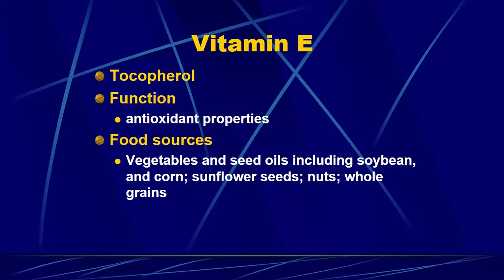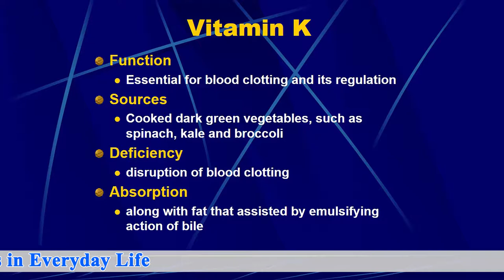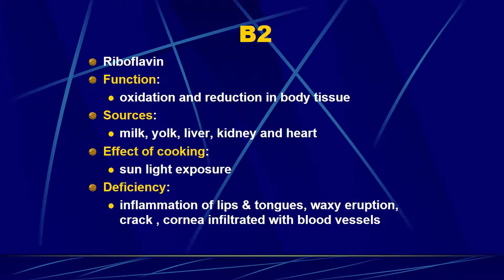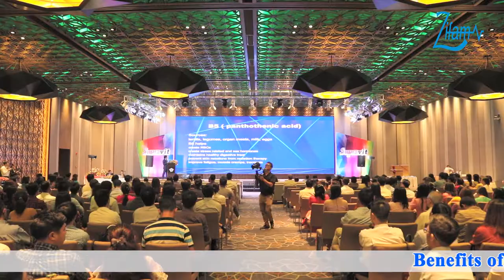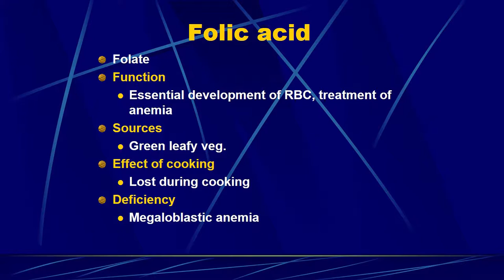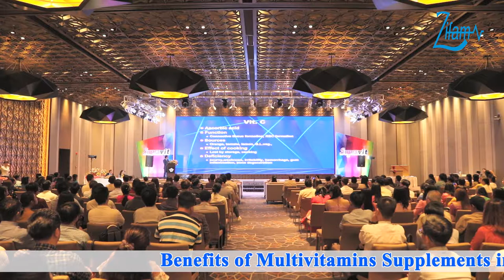Benefits of Multivitamins Supplements in Everyday Life Episode-(2)